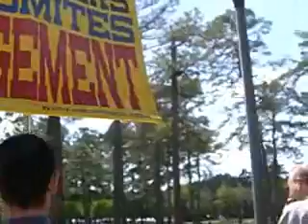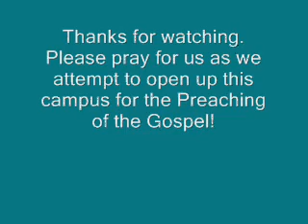Open Air Preaching Coastal Carolina University Part 2